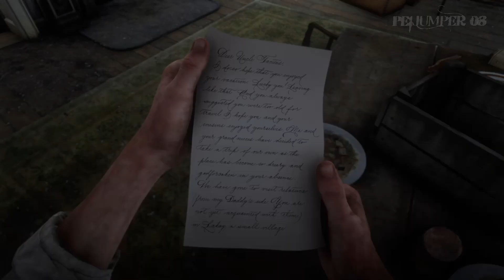L'ASSALTO DEI PINKERTON - RED DEAD REDEMPTION 2 - PARTE 42 [PLAYTROUGH No Commentary ITA FULL HD]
Acquista Red Dead Redemption 2 per PS4, Xbox One e PC!

Salve a tutti, se vi state chiedendo cosa porta questo canale vi rispondo subito:
- Videogiochi
- Lore
- Top
- Video Musicali
- Recensioni di Videogiochi, film e serie TV

Insomma, è un canale un po' generico...È PEIJUMPER 08